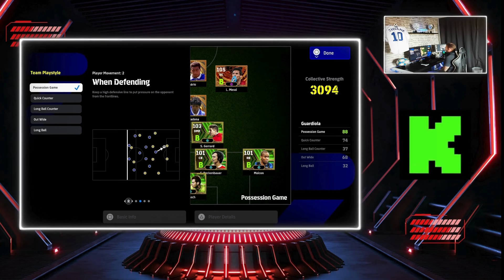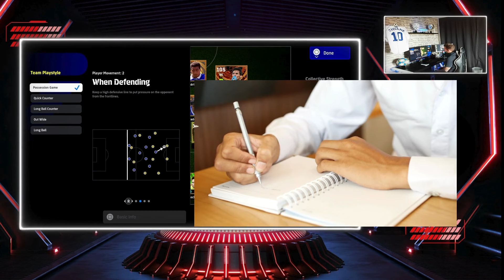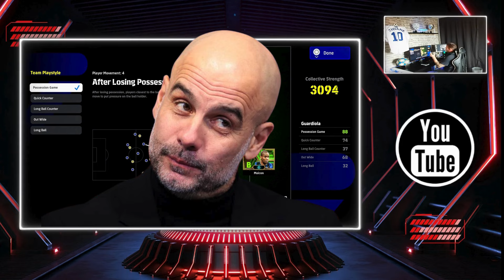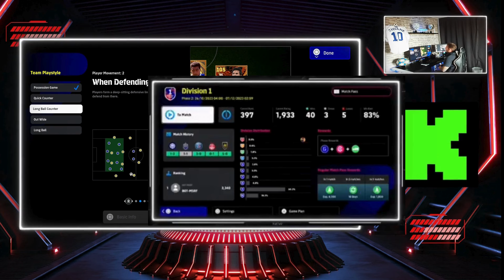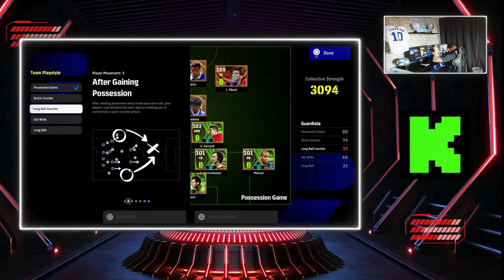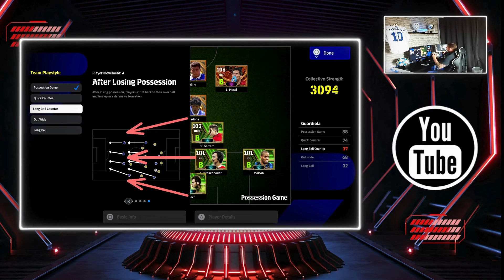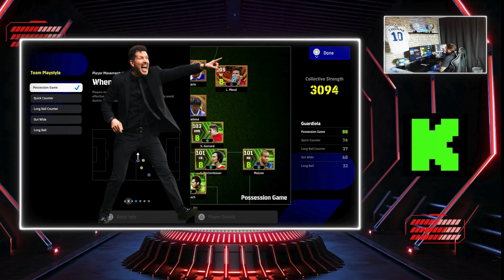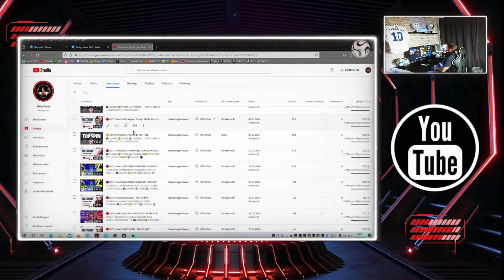⚽eFootball I TOP 3 TEAM PLAYSTYLES I FULL TUTORIAL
👑 ALL YOU NEED TO KNOW ABOU TEAM PLAYSTYLES

👑 ALLES WAS DU WISSEN MUSST FÜR TEAM SPIELSTYLES

⚽ eFootball 🎥🔴LIVESTREAMS with EFONYMOS

THURSDAY - SUNDAY I from 6.00PM - 10.00PM (minimum 2 times a week)

DONNERSTAG - SONNTAG I von 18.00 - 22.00 (minimum 2 mal die Woche)

00:00:00-00:09:00 POSESSION GAME + QUICK COUNTER
00:09:00-00:15:00 LONG BALL COUNTER
00:15:00-00:16:26 OUTRO